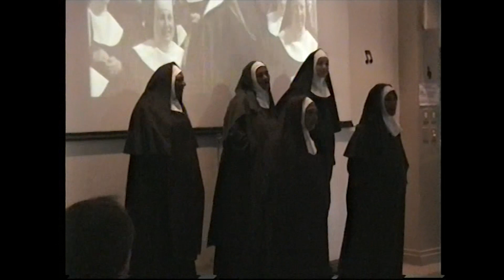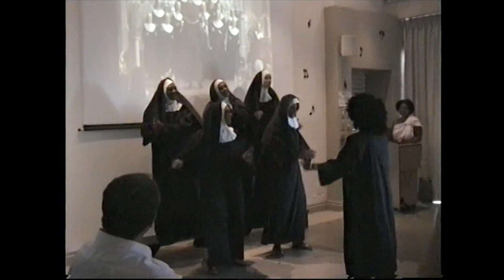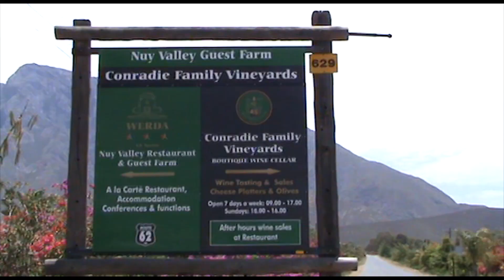SAAO Year-End functions: 2007 - 2009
2007 to 2009 were the "golden years" with extravagant shows and themes like the Academy Awards, the Grammy Awards and Mamma Mia!  Important visitors included George Clooney, ABBA, Britney Spears, Pavarotti, Snoop Dog, to name a few under the directorship of Shireen Davis (Evans).